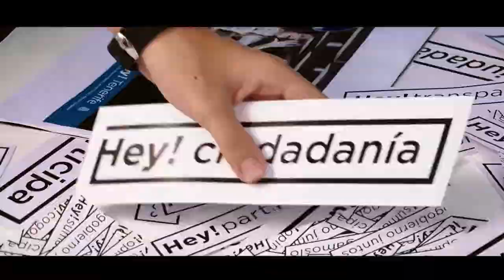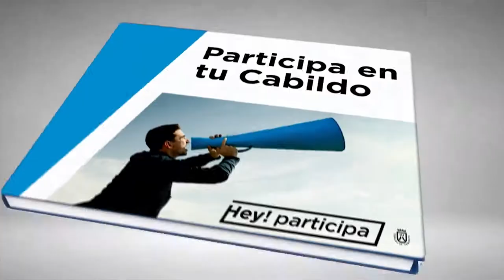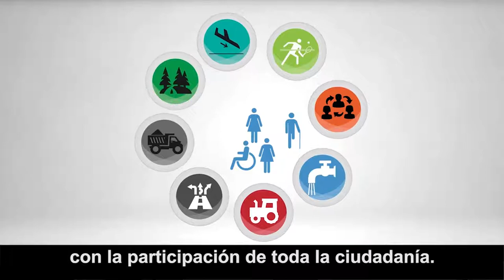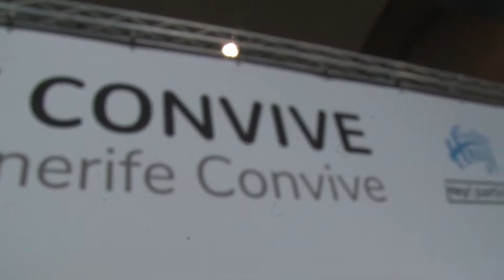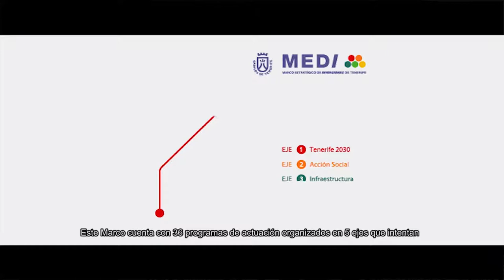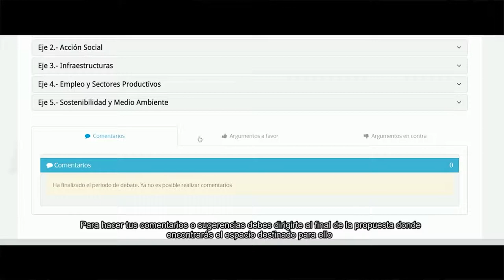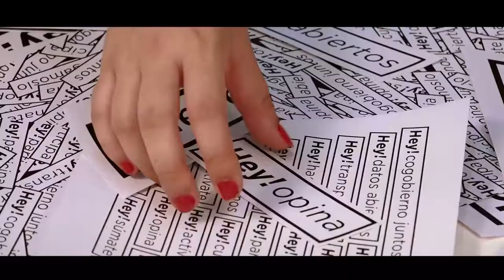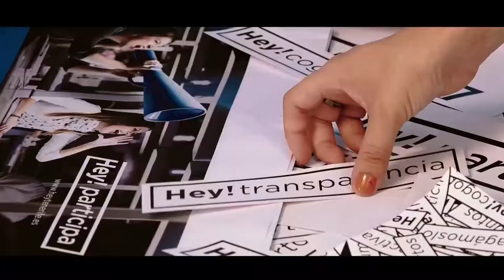De charla con Coromoto Yanes - Consejera participación CABILDO